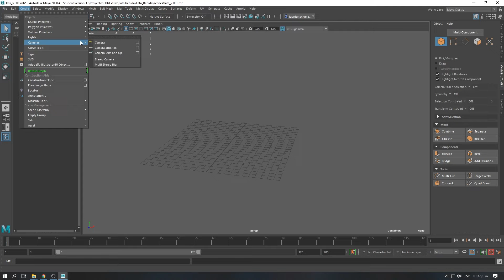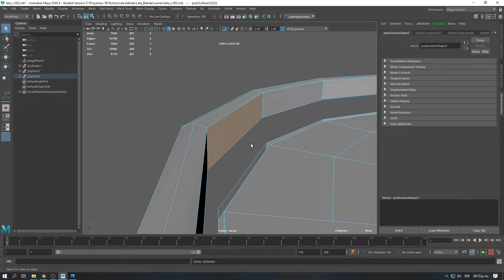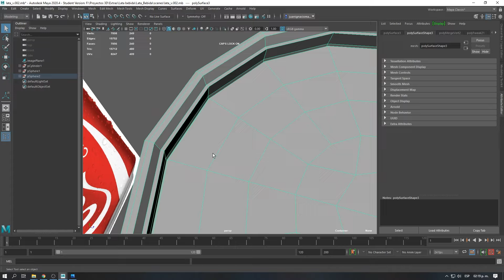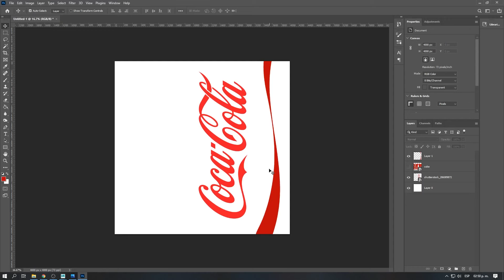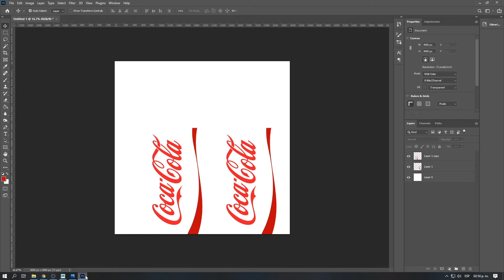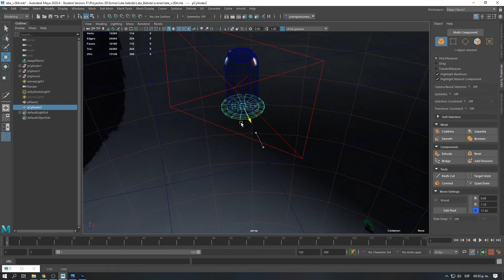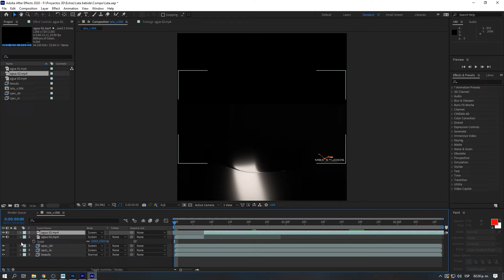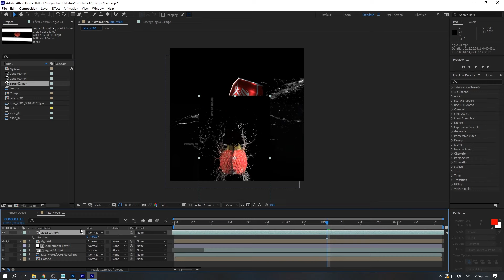Coca Cola - Modeling, Texturing, Rendering, Compositing - Maya Timelapse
My work